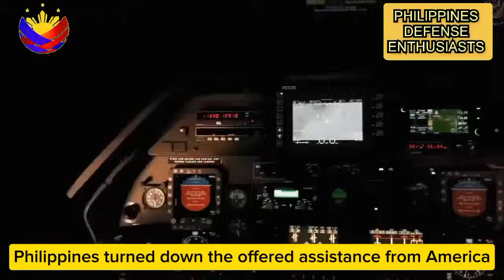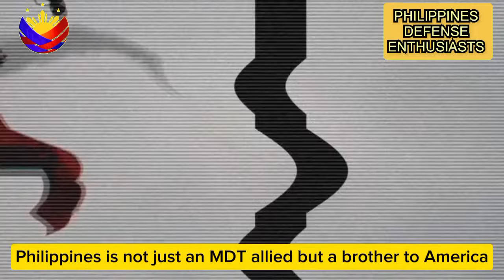Replacement ng BRP Sierra Madre at Military Assistance ng US tinanggihan ng Pilipinas.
Philippines turned down US Assistance.

Related channels
Good news Philippines
Maki trip
Sir Romiel Tv
Terong Explained
Defense Ph
Melvs Castle
Update Ph
SirLester channel
Literacy Corner
Pacific Defense
Max defense
Maxdefense
Electronics sensors and technology. Cyber security and cyber warfare